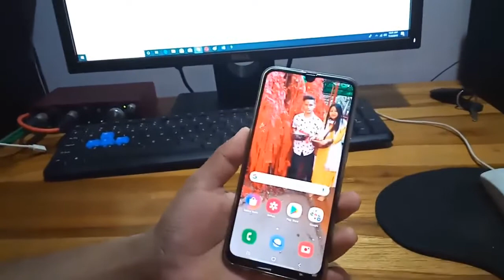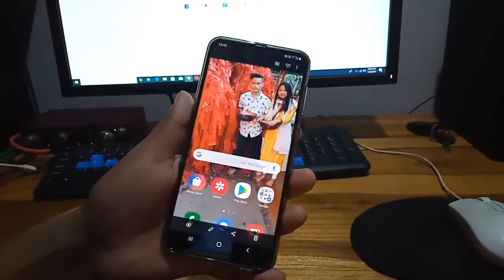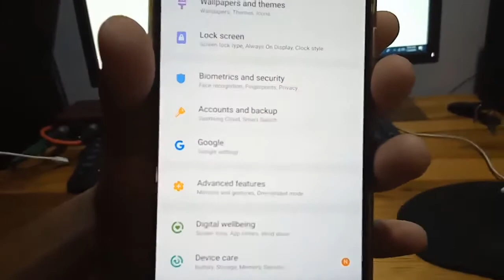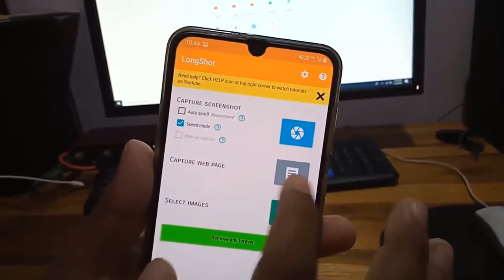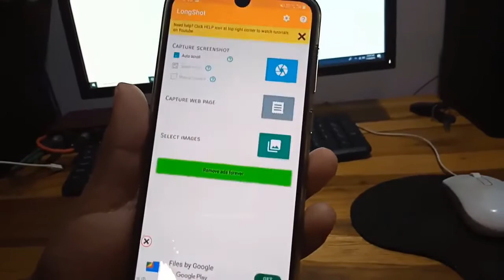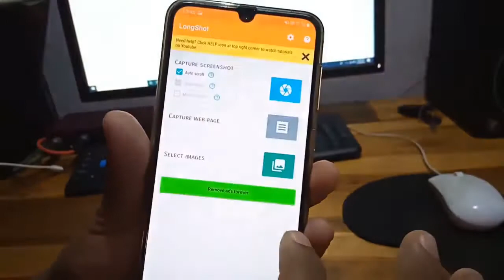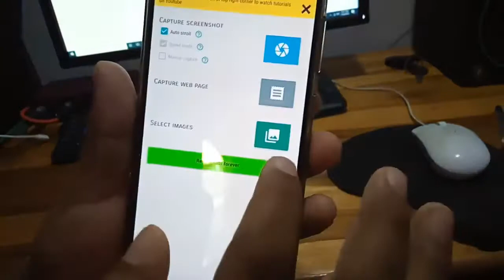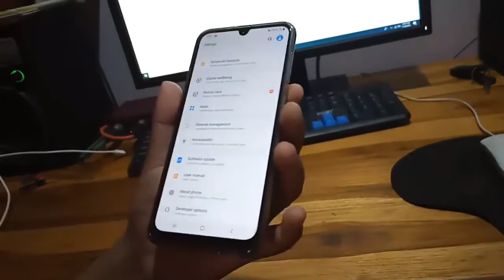How To Take Screenshot In Samsung Galaxy S10e